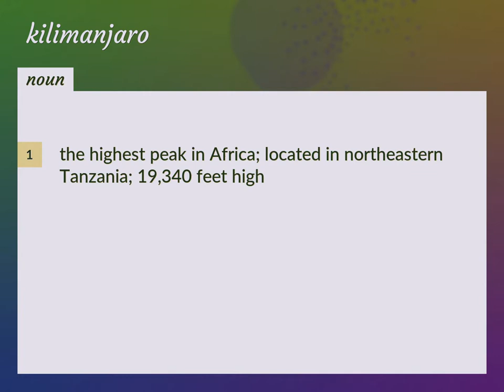Kilimanjaro | meaning of Kilimanjaro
What is KILIMANJARO meaning?